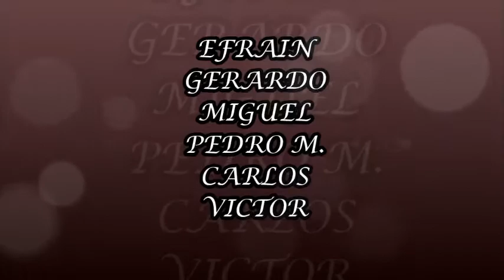FRECUENCIA DE MÉXICO, SAN JOSE DEL RINCON, FUNDEREJE - 2015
Trabajando en el bonito lugar de FUNDEREJE saludos a el primo Francisco y a todos nuestros seguidores!!! animo FRECUENCIA MUSICAL DE MEXICO